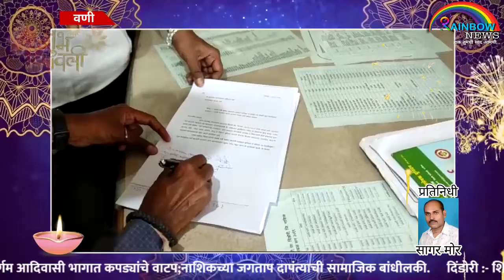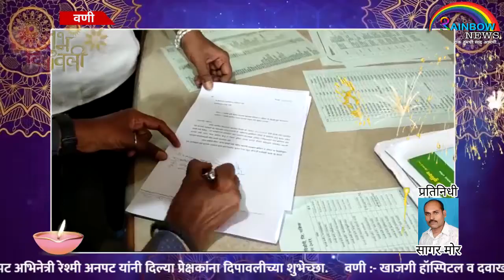वणी :- खाजगी हॉस्पिटल व दवाखाने शनिवार रविवार बंद असल्याने अनेक रुग्णांचे हाल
वणी :- खाजगी हॉस्पिटल व दवाखाने शनिवार रविवार बंद असल्याने अनेक रुग्णांचे हाल होत असतात त्यासंदर्भात वणी शहरातील ग्रामस्थांनी  ग्रामपंचायत मध्ये याबाबत निवेदन दिले दोन दिवसापूर्वी महादेव नगर मधील साहेबराव जाधव वय 42 वर्षीय व्यक्तीचा मृत्यू उपचाराअभावी झाल्याने खाजगी हॉस्पिटल व दवाखान्यात बद्दल शहरातून तीव्र नाराजी व्यक्त होत आह  दिनांक  31 ऑक्टोंबर रोजी महादेव नगर येथील जाधव यांना छातीत दुखू लागले नातेवाईक यांनी व मित्रांनी त्यांना वणी शहरातील खाजगी हॉस्पिटल दवाखान्यांमध्ये घेऊन गेले रविवार असल्याने एकही खाजगी डॉक्टर उपलब्ध न झाल्याने संबंधित व्यक्तीचा उपचाराअभावी मृत्यू झाल्याचे ग्रामस्थांनी निवेदनात म्हटले आहे वनी ग्रामपंचायतीचे ग्रामविकास अधिकारी जीआर आढाव तसेच प्राथमिक आरोग्य केंद्र पांडाणे वैद्यकीय अधिकारी  डाॅ. लक्ष्मण साबळे यांना निवेदन देण्यात आले यावेळी ग्रामस्थांसह मीटिंग घेण्यात आली यात वणी शहरातील अनेक खाजगी हॉस्पिटल शनिवारी व रविवारी बरेच बंद असतात त्यामुळे अनेकांची गैरसोय होते.  खाजगी रुग्णालये दवाखाने  जर बंद असतील ग्रामस्थांना पिंपळगाव व नाशिक शिवाय पर्याय नाही संतप्त प्रतिक्रिया ग्रामस्थांनी व्यक्त केल्या नंतर खाजगी रुग्णालयाचे काही प्रतिनिधी याठिकाणी आले यात डॉ.अनिल पवार यांनी समस्त वणीकरांच्या संतप्त भावना जाणून घेत त्यावर तोडगा काढण्याचा प्रयत्न केला वणी शहरातील खासगी रुग्णालयाची एक यादी बनवली जाईल खाजगी दवाखान्याची यादी बनवली जाईल यातील शनिवारी व रविवारी कोणते दवाखाने बंद राहतील यादी जाहीर करण्यात येईल प्रत्येक दवाखान्यासमोर ज्या दिवशी बंद असेल त्याची पाटी लावण्यात येईल तसेच सर्वच एकाच वेळेस बंद राहणार नाही काही शनिवारी तर काही रविवारी बंद राहतील अचानक काही अडचण असल्यास एक सामाजिक माध्यमाचा ग्रुप तयार केला जाईल  सविस्तर माहिती देण्यात येईल अशा आश्वासन खाजगी डॉक्टरांच्या वतीने डॉ. अनिल पवार यांनी दिली तसेच कुणालाही काही अडचण असल्यास कधीही आम्हाला फोन करा आम्ही ताबडतोब त्याला प्रतिसाद देऊ अशी ग्वाही दिली वैद्यकीय अधिकारी डॉ लक्ष्मण साबळे ग्राम विकास अधिकारी जीआर आढाव ग्रामस्थांच्यावतीने निवेदन देण्यात आले